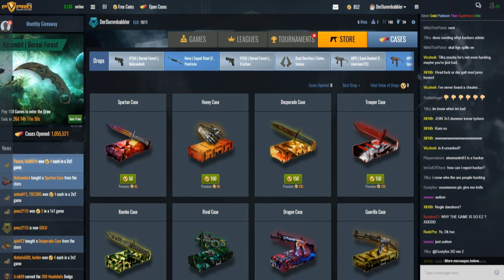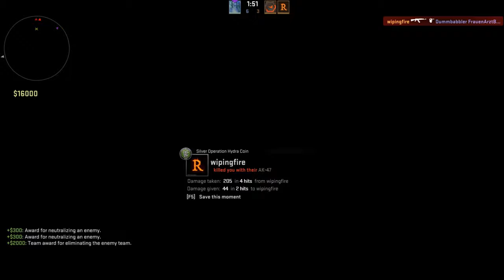CS:GO Matchmaking 2on2 Liga | Double Trouble | Deutsch/German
2on2 Aim Match ? Gar kein Problem für BigWarlyn und mich ;)
CS:GO Aim Liga 2on2 Match
Cs:Go Skins kaufen und verkaufen:
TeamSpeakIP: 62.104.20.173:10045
Password: ebn